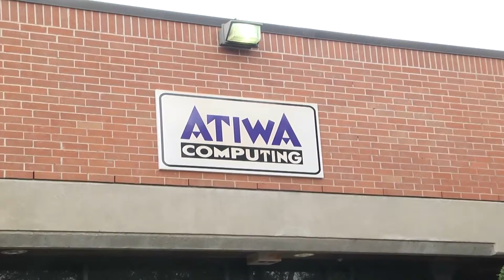Houston's IT Networking, Office and AV Equipment and Copier & Printer Solutions Company